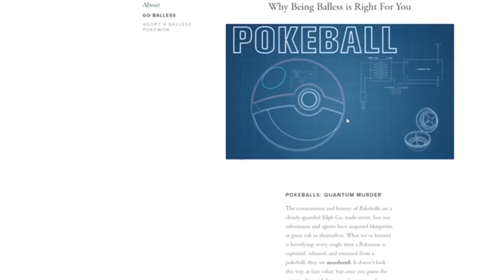Shellder Information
Sorry keyhole